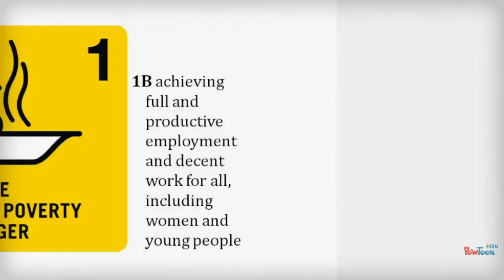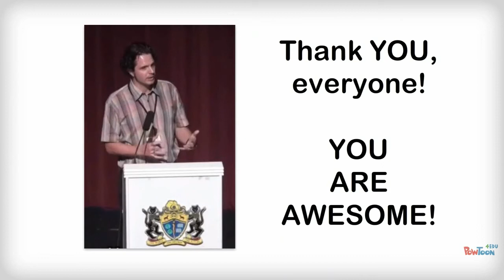Thank You! Geoff Morgan @ MKIS October 2014.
An appreciation / motivational video for the entire MKIS community and their efforts in October, 2014.